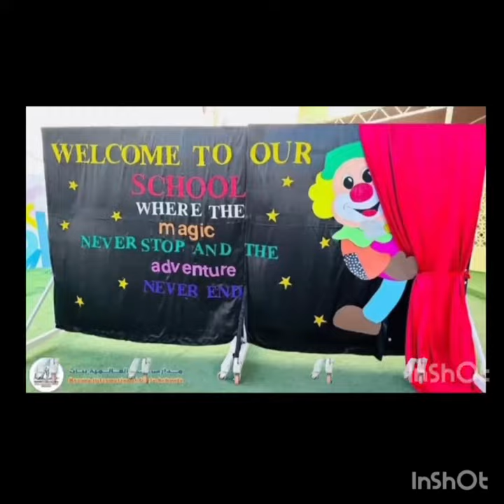Reema_International_School ✖️➕math class➗✖️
In the name of all the
➗✖️➕MATH TEAM ➗✖️➕I would like to 🎸🎊🎉welcome my dear students 👧 in the  academic year 2023/2024 🎊🎉
👩‍🏫Tr/Mervat yousef 👩‍🏫
Grade 1
In our school ➗✖️➕ math class ➗✖️➕
 ☘️will go beyond solving equations . This year , you will learn to think critically, analyze information, make connections, and envision solutions.
In ➗✖️➕math class➗✖️➕,we learn and have fun 🪄🎈🎉🎊 because
We have expert teachers  that are ready to TEACH , SUPPORT ,INSPIRE , and HELP you LEARN.
 So be READY to sail together in the depth of Edufun  journey 💪💪💪